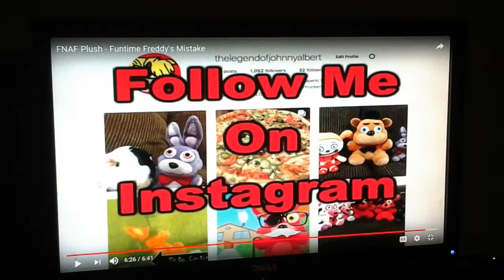REACTION: FunTime Freddy's Mistake (W/ Snowball)